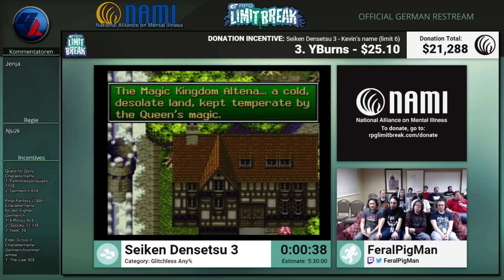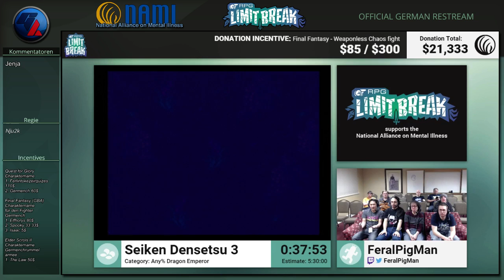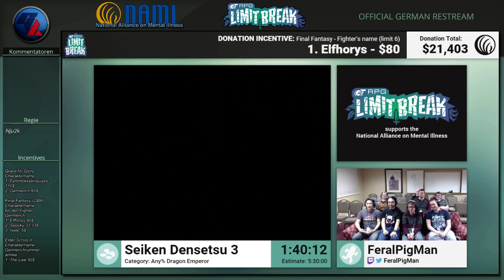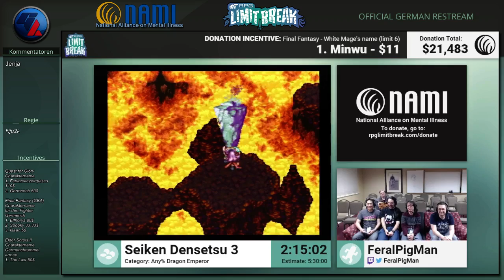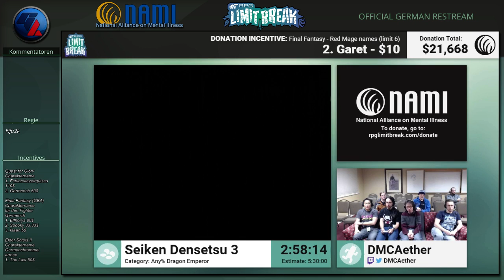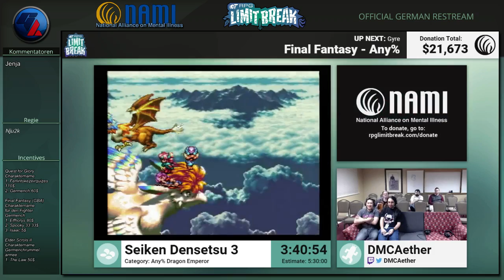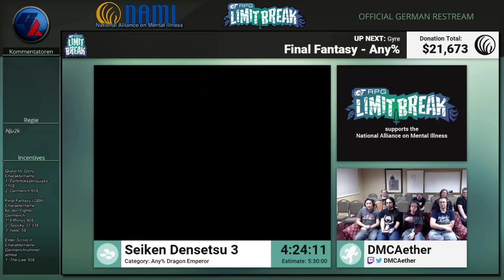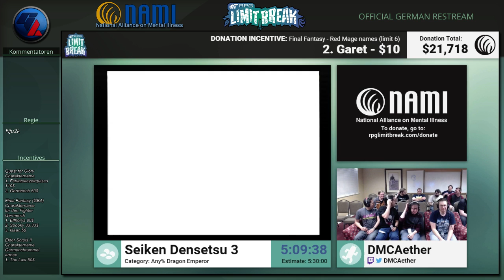[GER] RPGLB 2016: Seiken Densetsu 3 Any% Dragon Emperor von DMCAether und FeralPigMan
RPGLB 2016: Seiken Densetsu 3 Any% Dragon Emperor von DMCAether und FeralPigMan

Commentary by the official German Restream